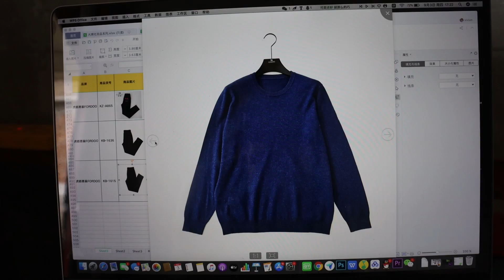小北带阿芝去镇上“偷”酒喝，两口下去晕头转向，都怪老罗